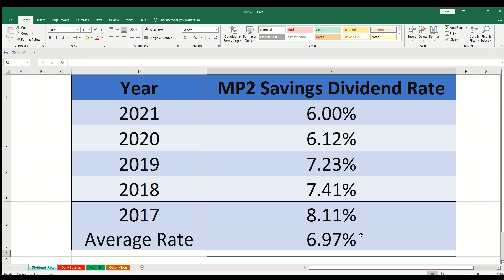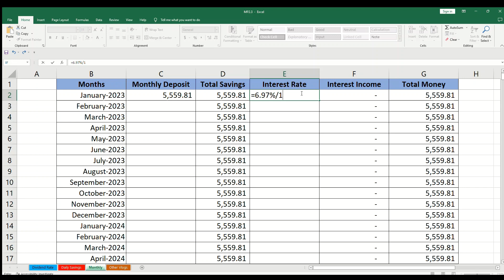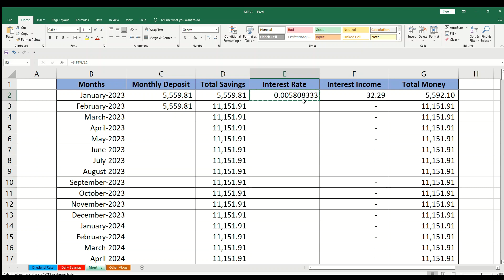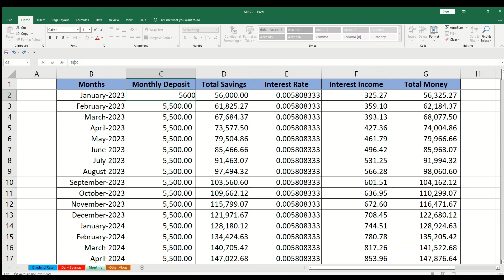₱10 Million Retirement Plan for 25 Years Old! How much monthly contribution?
This video will show you how to achieve a 10 Million Peso Retirement Fund in Pag-Ibig MP2 if you are 25 years old